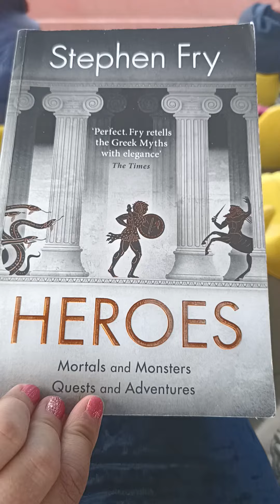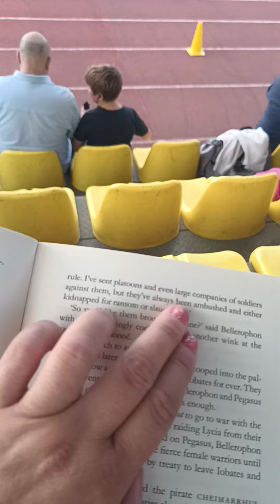Οι απόγονοι του Σόλυμου, τώρα χτυπιούνται από παντού,γιατί τριγύρω τους, μαύρο χρυσάφι ρέει!